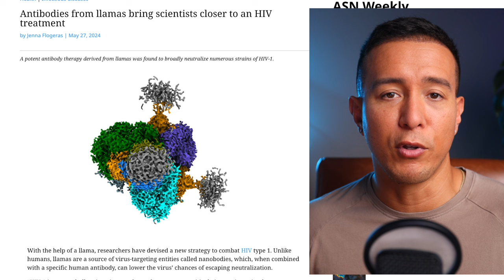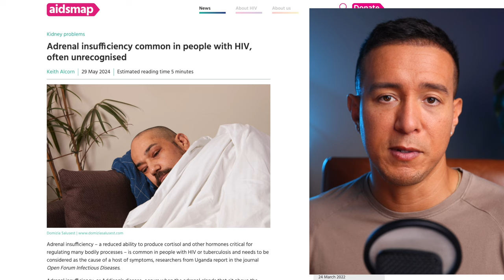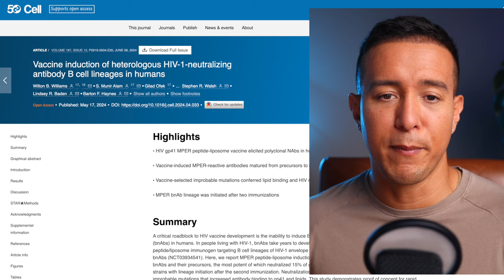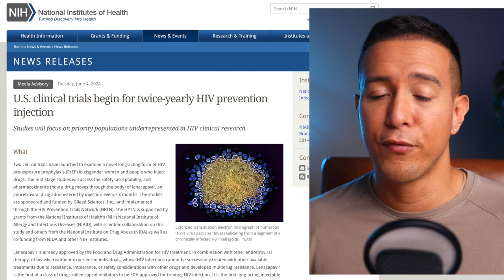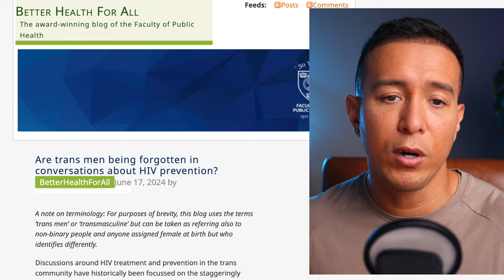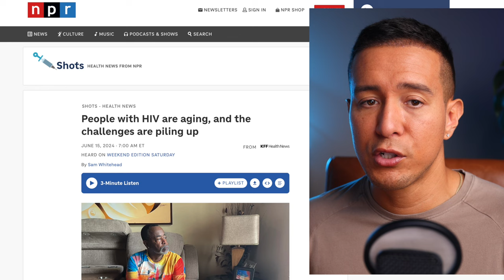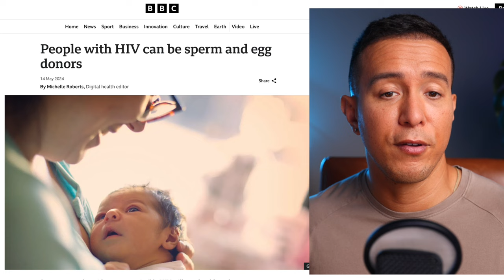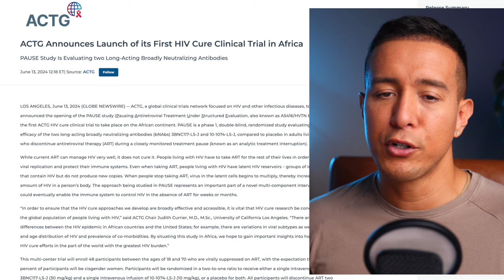The Latest HIV News! | June 17-23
In this video I cover 12 articles covering topics ranging from ACTG’s first HIV cure clinical trial in Africa, concluding that PLHIV can be sperm and egg donors, the unrecognized adrenal deficiency that is common in PLHIV, the challenge of addressing the needs of people aging with HIV, and more.

***Summaries of the articles are created with the help of ChatGPT***

ARTICLES:

Antibodies from llamas bring scientists closer to an HIV treatment

Adrenal insufficiency common in people with HIV, often unrecognised

Vaccine induction of heterologous HIV-1-neutralizing antibody B cell lineages in humans

U.S. clinical trials begin for twice-yearly HIV prevention injection

HIV drugs ritonavir and lopinavir trialled in people with neurofibromatosis 2 brain tumours

Are trans men being forgotten in conversations about HIV prevention?

People with HIV are aging, and the challenges are piling up

What Criteria Should Describe HIV-Related Cognitive Impairment?

People with HIV can be sperm and egg donors

Gilead’s twice-yearly shot to prevent HIV succeeds in late-stage trial

ACTG Announces Launch of its First HIV Cure Clinical Trial in Africa